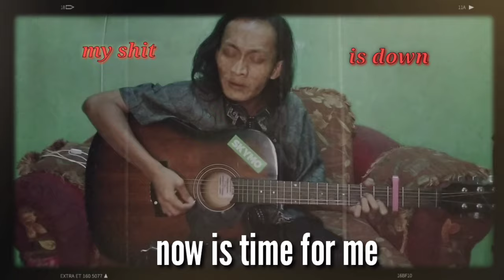[[RECOVER]] Skinnyfabs-happy Full Recover by KizunaG.A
Recover dlu ya. Lagi hapalan op Tokyo revenger, chordnya susah 😭😭

Skinnyfabs-happy Full Recover by Kizuna Gloxinia Aozora.

Google translate 😂

Google translate 😭